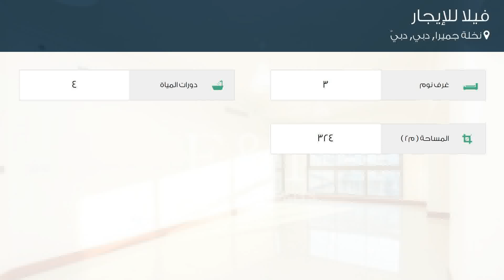فيلا للإيجار في نخلة جميرا, دبي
تفاصيل العرض:-

رقم: 4197607

ميزات:-